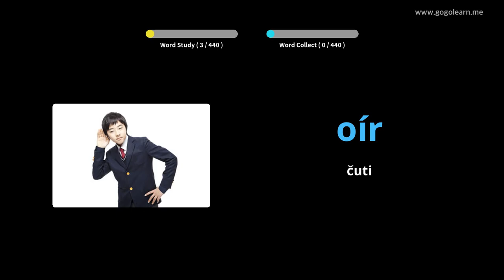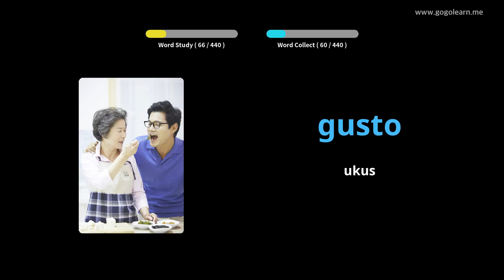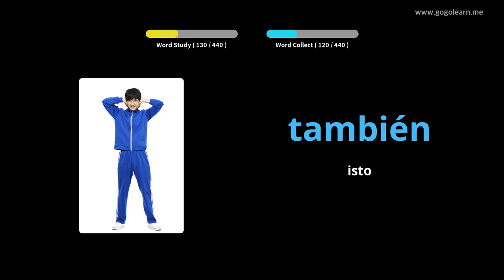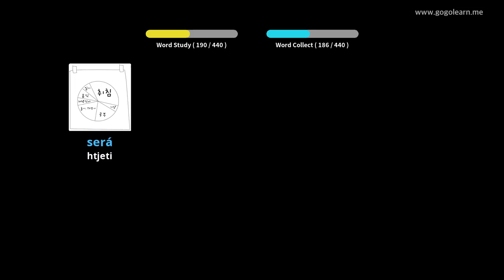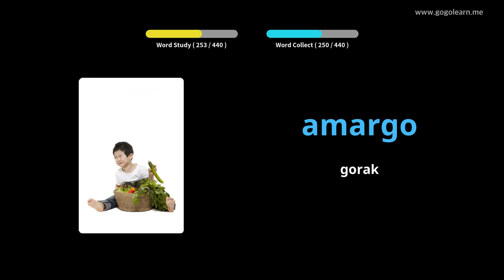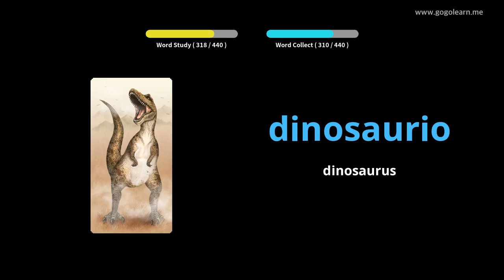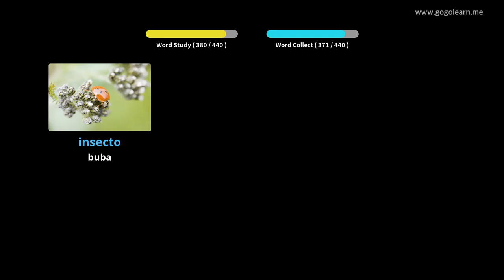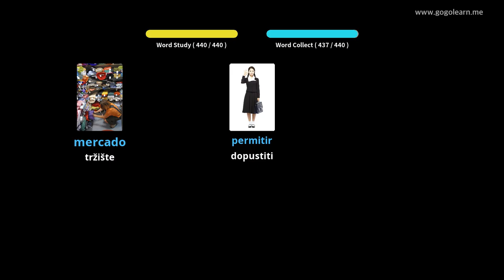Učite s španjolski slikama | španjolski vokabular Osnovna škola | Golearn